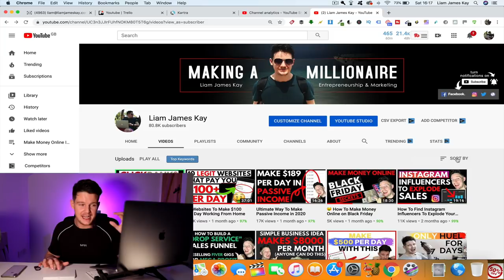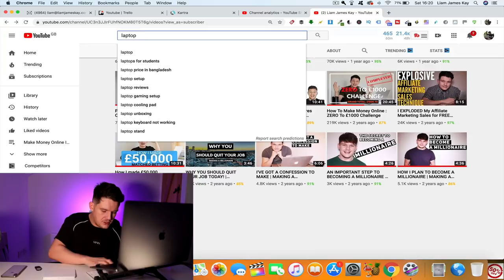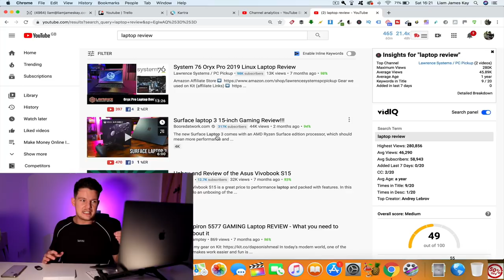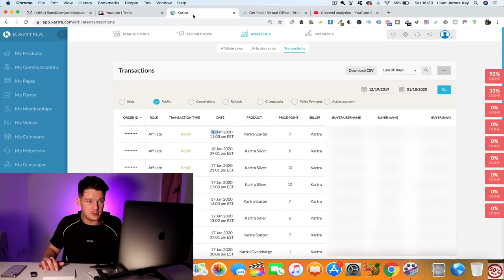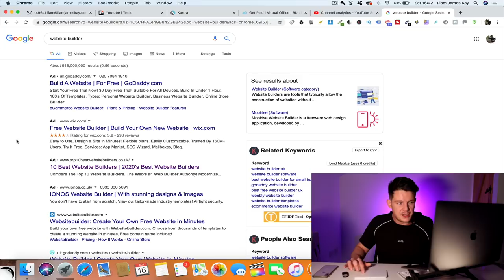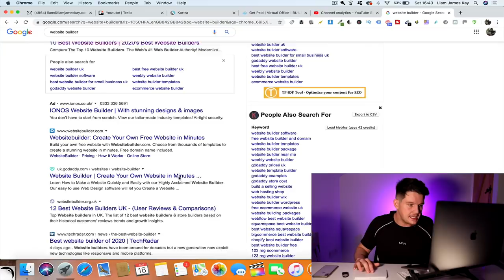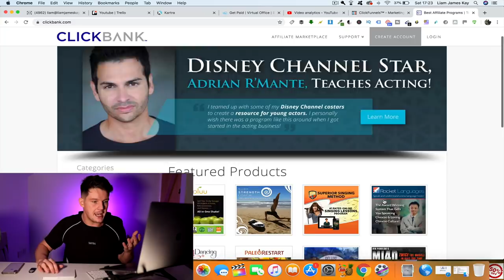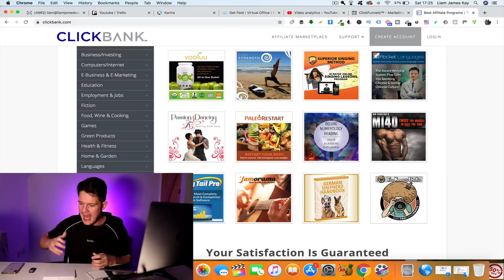My TOP 3 Passive Income Streams That Pay Me $600+ Per Day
I reveal my TOP 3 Passive income streams that pay me over $600+ per day, every day. These are the best passive income ideas that really work & in this video I show you proof of my earnings and explain how you can try them too.

Sign up to Karta and received $3870 worth of bonuses for FREE

Passive Income is awesome but you do have to put in the work initially or even invest money to get it started. - these strategies don't require investment but they do require effort.

Let me know which passive income idea you like the most in the comments.